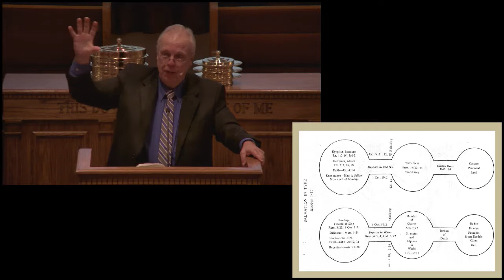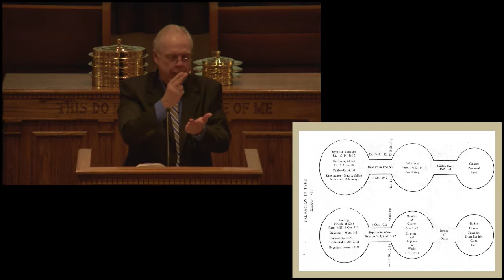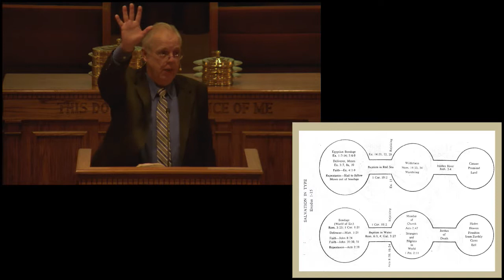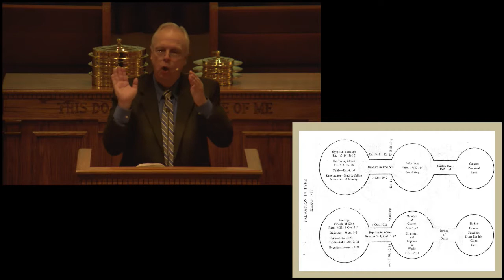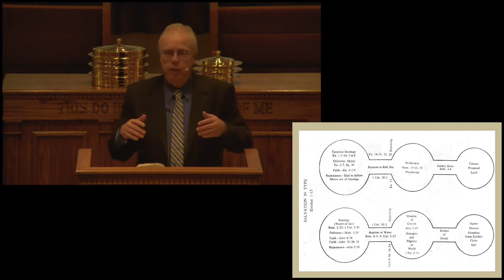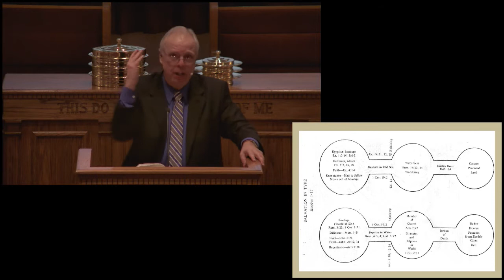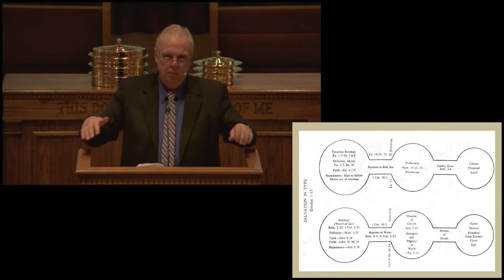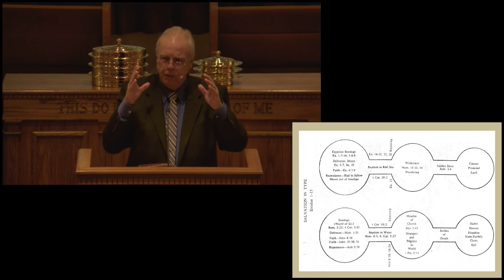1 21 18 PM Jesus in Exodus Dr Steven Guy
Another in the Jesus in Series looking at Jesus in the book of Exodus, Dr. Steven Guy speaking.